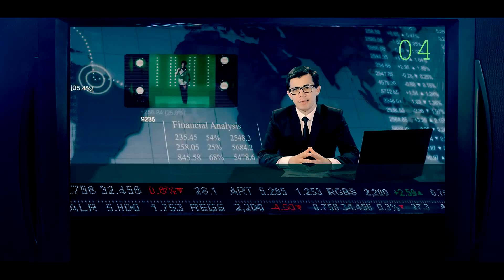Dilmurod Sultonov Tojigul